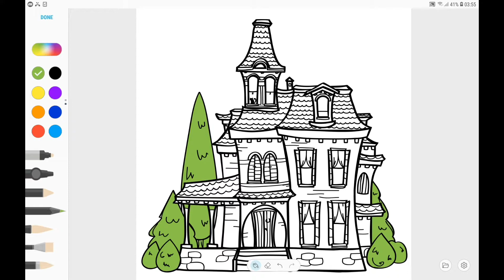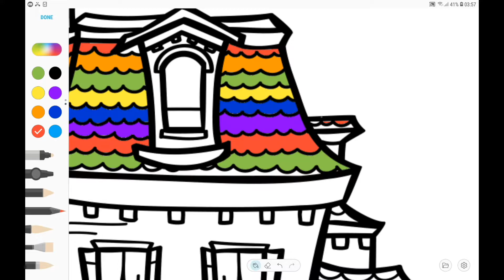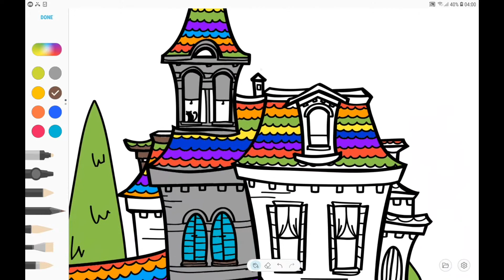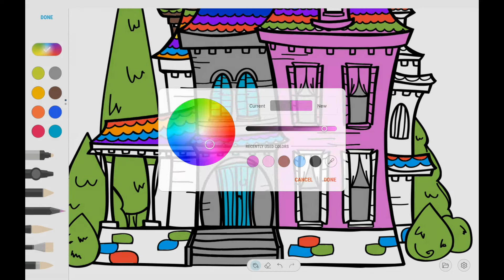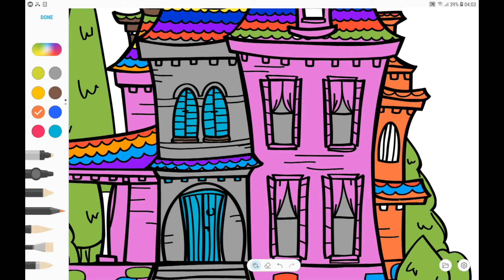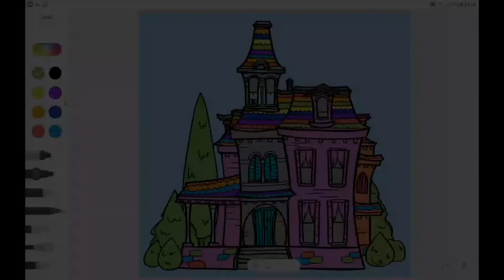How to coloring a castle | Coloring for Kids